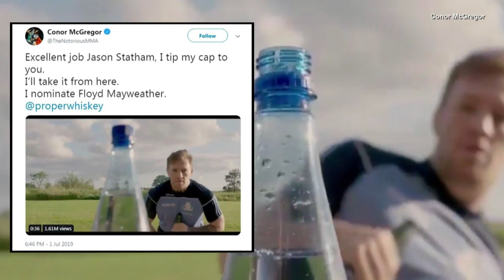What Is the Bottle Cap Challenge?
Why does your whole timeline seem to be kicking the caps off of bottles? Welcome to social media's latest sensation: TheBottleCapChallenge. Everyone from UFC fighter Conor McGregor to singer Ellie Goulding to action star Jason Statham is stepping up and spinning the tops off bottles with roundhouse kicks. As InsideEdition.com's Stephanie Officer finds out, the challenge originated in an unexpected place.